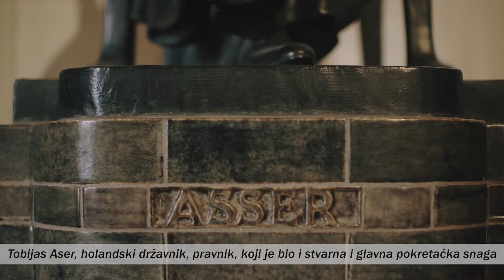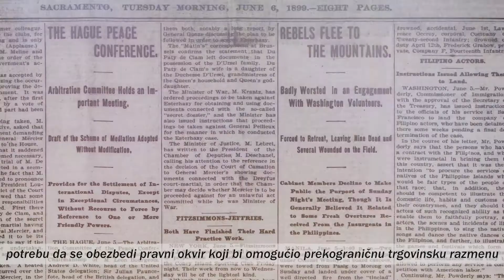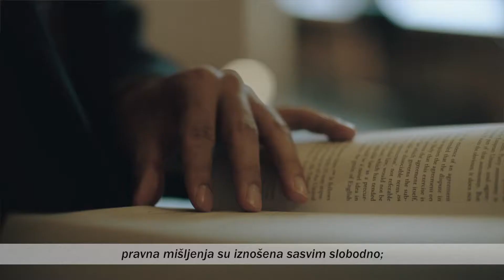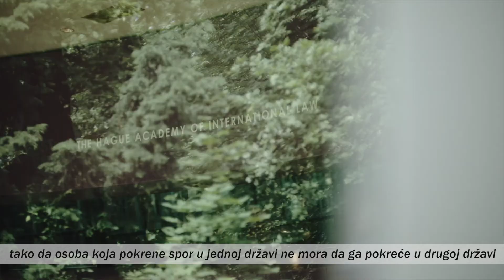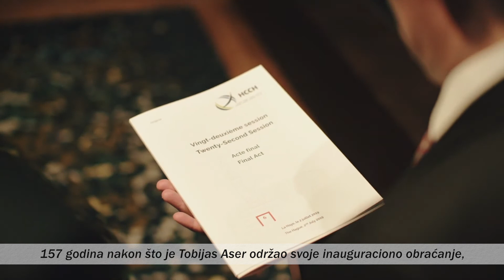22nd Session: HCCH 2019 Judgments Convention (Bosnian-Croatian-Serbian-Montenegrin subtitles)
A short documentary on the adoption of the 2019 Judgments Convention at the 22nd Diplomatic Session of the HCCH. Held in June / July 2019, 400 delegates came to The Hague for the finalisation of the negotiations of this international treaty. This documentary chronicles the negotiations and provides an insight into the benefits of the Convention.

Subtitled in Bosnian-Croatian-Serbian-Montenegrin. Subtitled in Albanian, with thanks to the Deutsche Gesellschaft für Internationale Zusammenarbeit (GIZ).

Credits:
Directed by Nico de Voogd
Cinematography by Rik Komaromi & Fleur Beemster
Camera Assistance by Patrick Rietvelt
Sound & Mastering by Rob Kanters
Edit & Color by Nico de Voogd